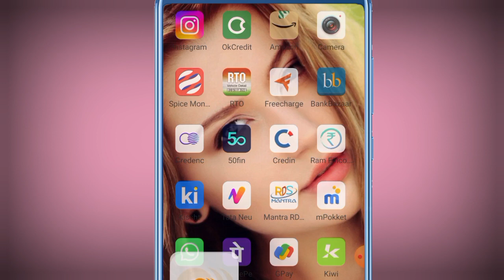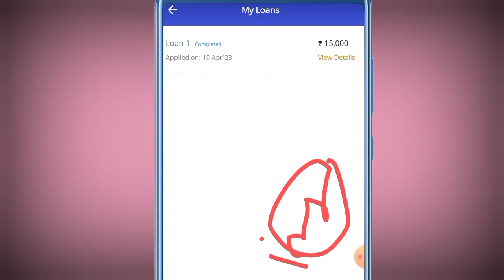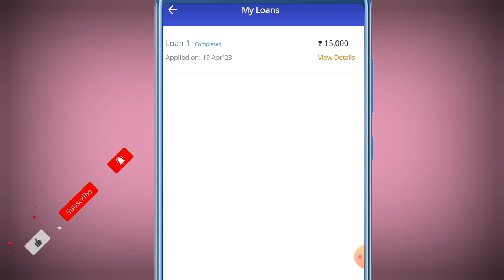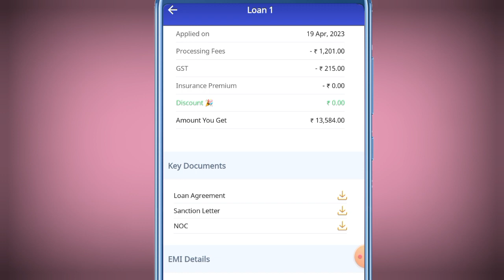Smartcoin loan full close but NOC not Received // Smartcoin Noc Kaise Milegi live details in Hindi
Queries 💰
loan app

important notice.